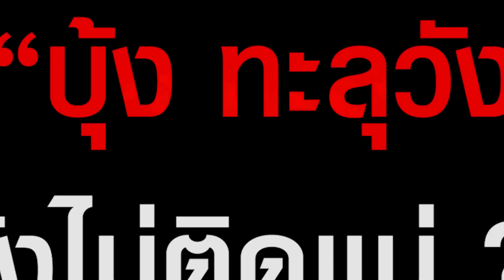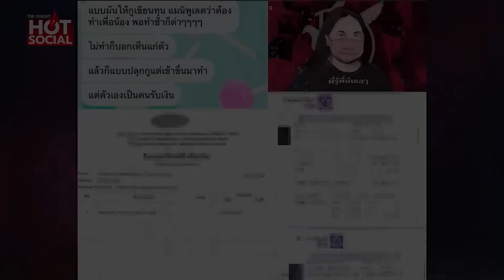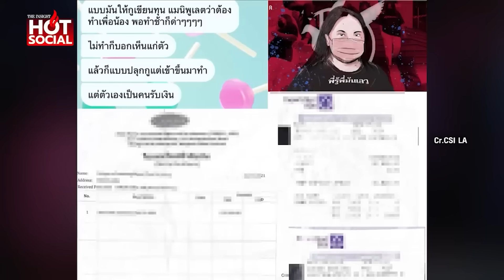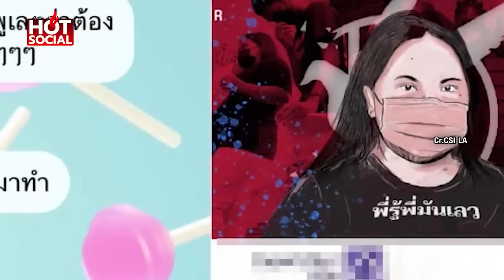“เสรีพิศุทธ์” เหยียบ “บุ้ง” จมธรณี จ่อส่งสำนวน “ค้ามนุษย์” ให้อัยการแล้ว | HotSocial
“บุ้ง ทะลุวัง” นั่งไม่ติดแน่ “เสรีพิศุทธ์” จ่อเคาะวันส่งสำนวน “คดีค้ามนุษย์” ให้อัยการพิจารณา หลังทำสำนวนใกล้สมบูรณ์แล้ว